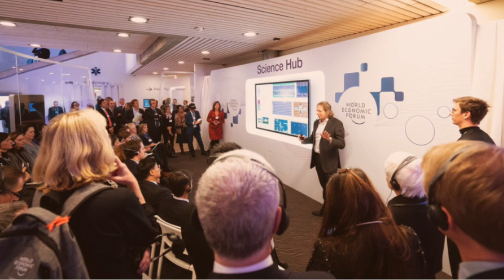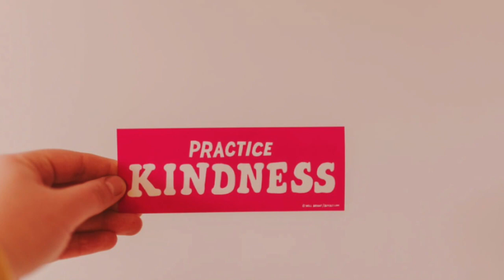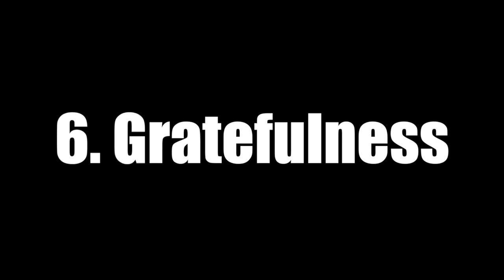Life Tips For Musicians From Mom - Six Tips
Life Tips for Musicians from MOM examines five tips for musicians passed down my hero--MOM! Then check out the next video

Bobby Borg bares his soul about Life Tips for Musicians from MOM

0:00  Life Tips for Musicians from MOM
1:16 Diet is an important Life Tip and one Mom also preached to me
2:04 Fitness is crucial to musicians and one of my fav life tips
2:59 Spirituality is another one of my fav life tips and something musicians should consider
3:41 Culture and the Arts---as Louie Armstrong said, what we play his life
4:20 Humanity is something musicians need to consider as an important life tip
5:21 Gratefulness is one of my favorite life tips and thus I featured it in a whole video that you can check out right here

🎓WHO? Bobby Borg is a former major label, indie, and DIY recording and touring musician (with the rock groups Beggars & Thieves, Left For Dead, and Warrant) 💯, the author of several music business books (Music Marketing For The DIY Musician and Business Basics For Musicians📕, and a professor of music industry studies (at USC Thornton School of Music)🏫. Bobby Borg holds several degrees in music, marketing, and communications from Berklee College of Music, UCLA and USC 🎓.